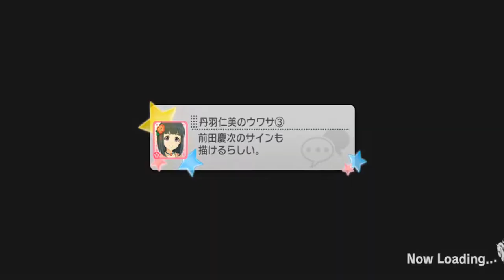デレステ/CGSS - 第2回ボイスアイドルオーディション 結果発表! (제 2회 보이스 오디션 결과 발표!)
보이스 멤버
1위 아사리 나나미 : 13,681,373
2위 사이온지 코토카 : 10,976,370
3위 야가미 마키노 : 10,912,712